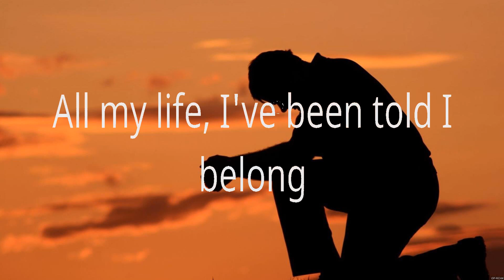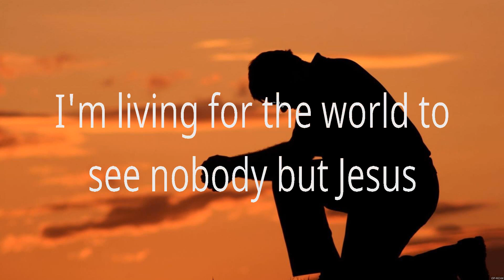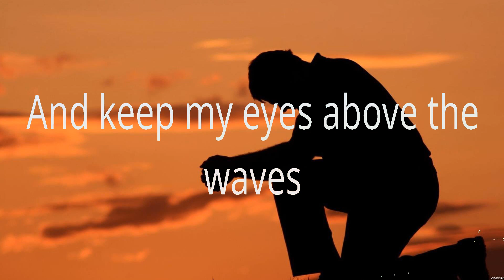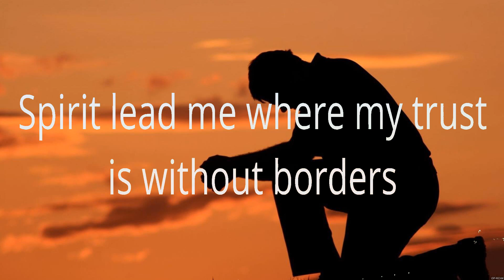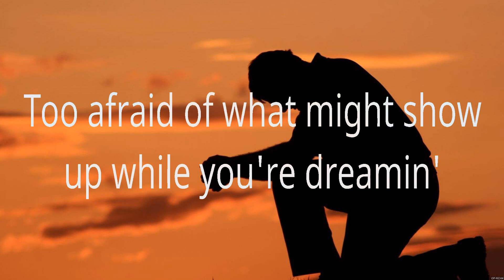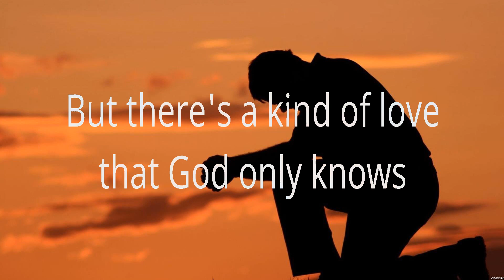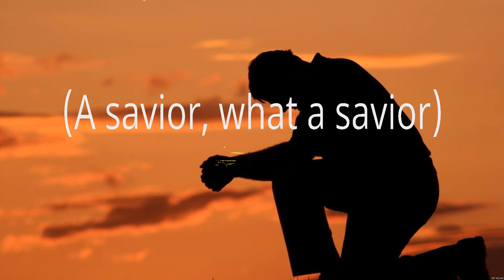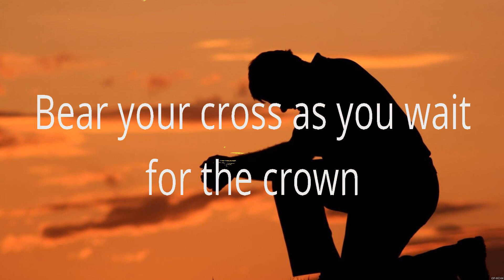Nobody - Casting Crowns (Lyrics) - Oceans, God Only Knows, O Come to the Altar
1. Nobody - Casting Crowns
2. Oceans - Hillsong UNITED
3. God Only Knows - for KING & COUNTRY
4. O Come to the Altar - Elevation Worship